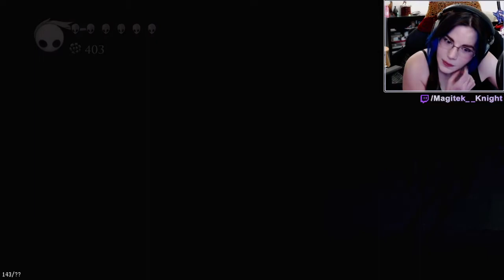Part 04 - Hollow Knight || VOD 9-2-21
*Updated links*